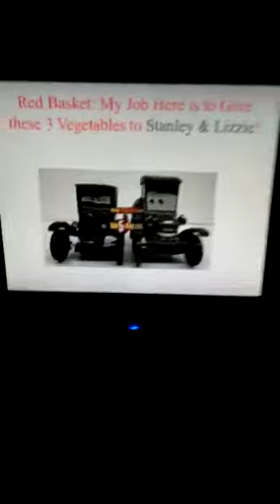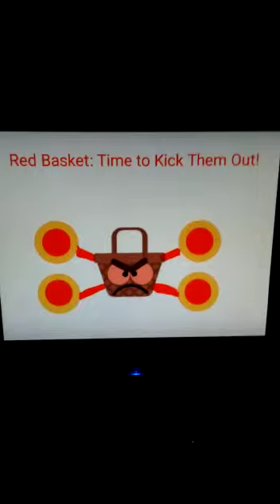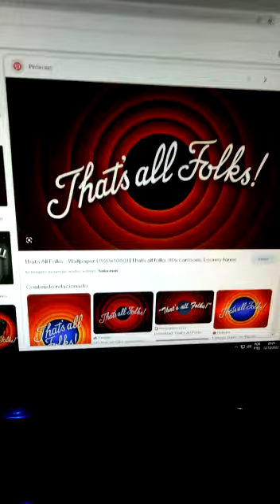SMB2: red basket 🧺🔴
the red basket gives 3 vegetables to stanley & lizzie. 🧺🔴